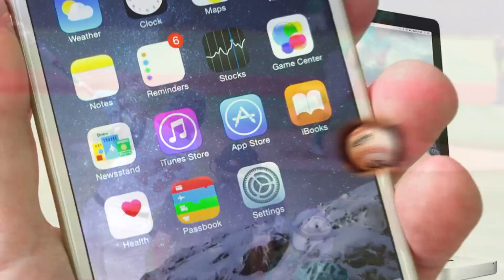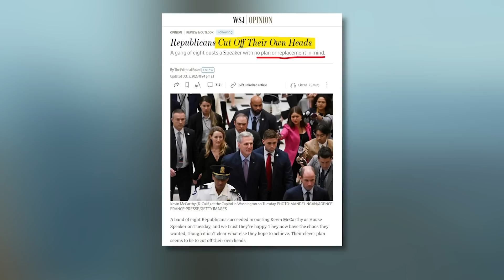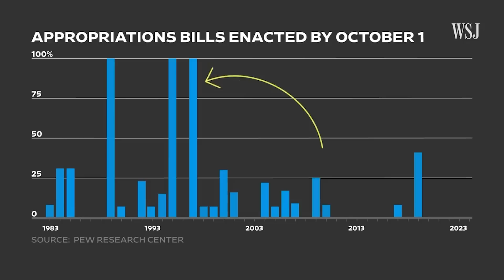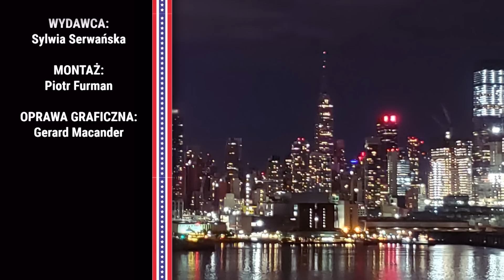Partia republikanów w USA: chaos i pożoga | Ameryka Polityka i Dolary